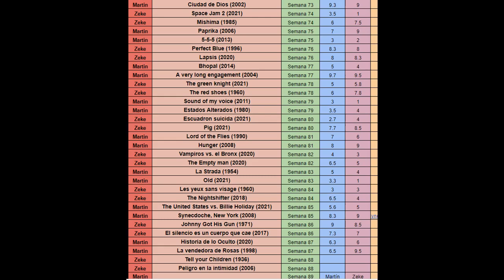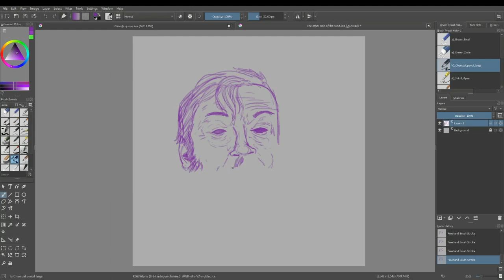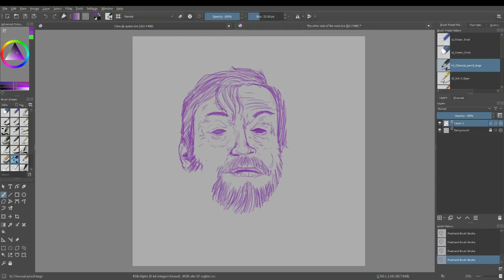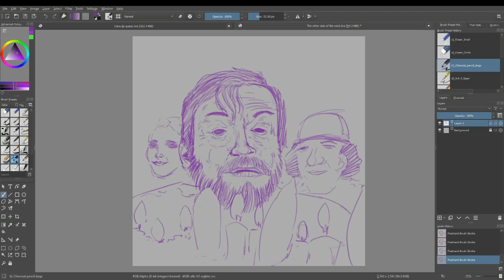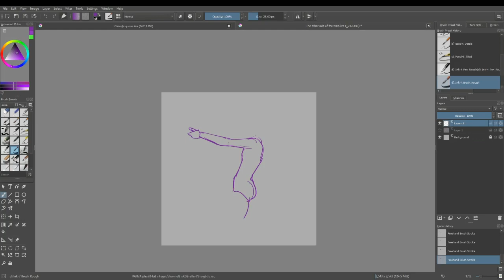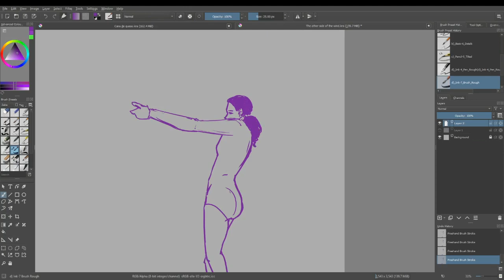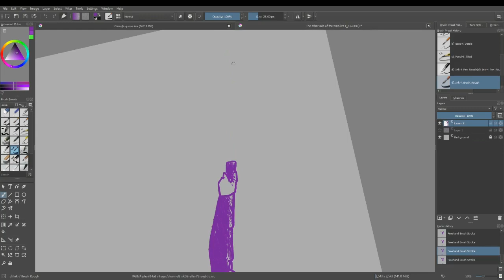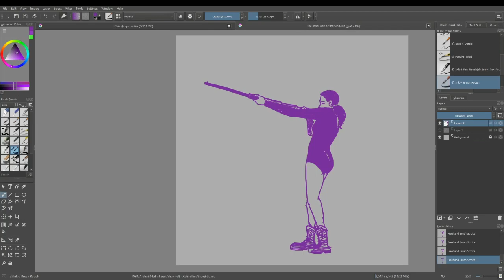LAS PELIS #74 Al otro lado del viento (2018) Escrita y dirigida por Orson Welles.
Al Otro Lado del Viento es una película de cine experimental estadounidense dirigida, coescrita, coproducida y coeditada por Orson Welles y estrenada en 2018 tras más de cuarenta años en desarrollo.

Análisis y debate mientras Zeke dibuja algunas de sus imágenes en Krita.

0:00 Presentación y Sinopsis
1:45 Cinematografía
10:55 Actuaciones
15:57 Guion
27:09 Puntajes

Próximas hazañas:

Libro:  El amor en tiempos del Cólera - Gabriel García Marquez

Disco:  La de la luna - Sofia Viola

Pelis:  Tell Your children - Louis J. Gasnier
        Bug (Peligro en la intimidad) - William Friedkin